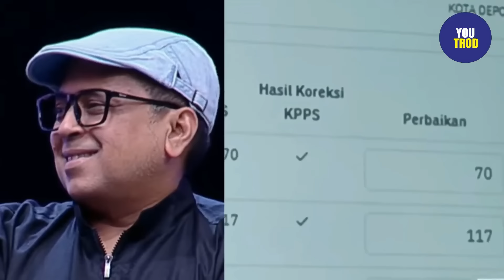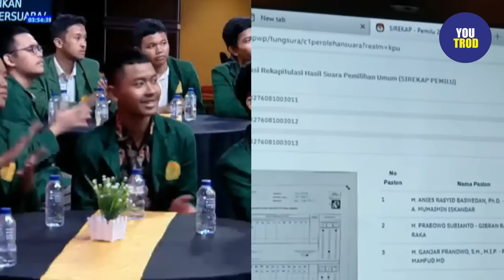ROCKY VS HAIKAL: SEBELUM CUCI TANGAN BELA JOKOWI